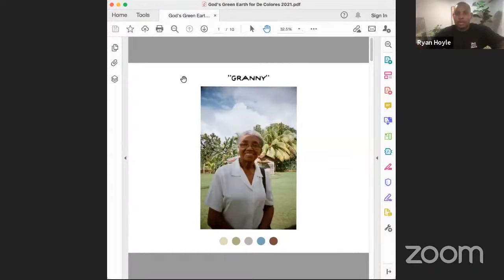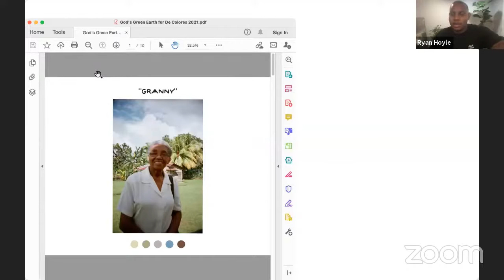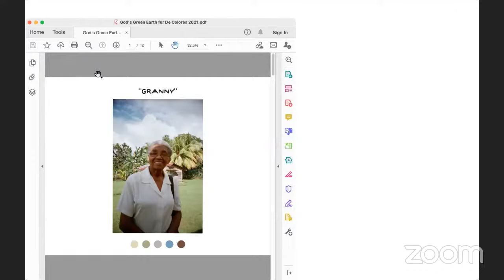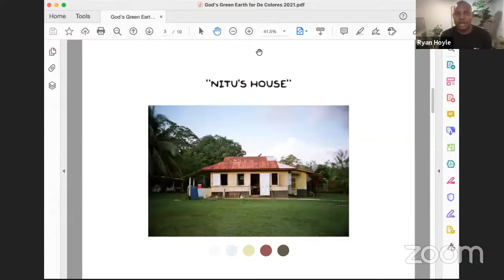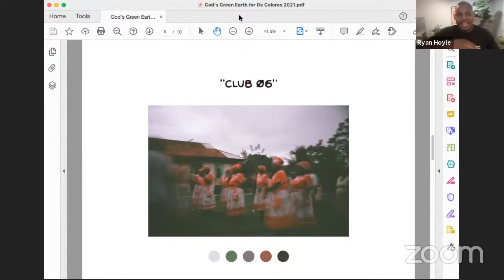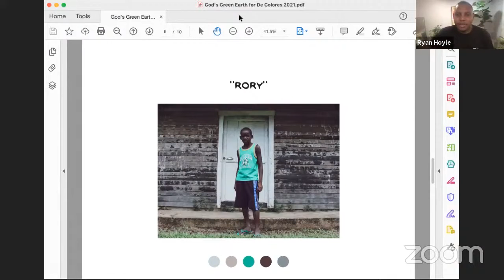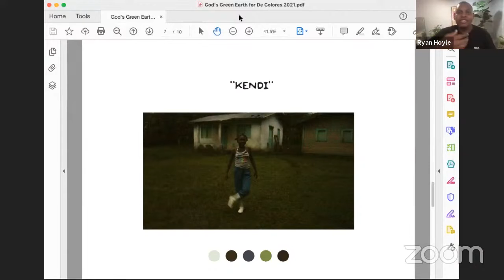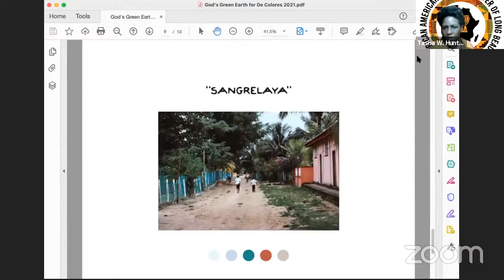De colores: A Black & Brown Conversation: Part 1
Hosted by Tasha W. Hunter from African American Cultural Center of Long Beach (AACCLB) and Griselda Suarez, Executive Director of the Arts Council for Long Beach (ACLB)

This conversation aims to break down some of the divides in the Black & Brown community through storytelling. Come to listen, come to share. This event is organized in collaboration with the African American Cultural Center of Long Beach (AACCLB).

Featured Storytellers: Bresheena Baseel, Ryan Hoyle, Dr. Gloria Arjona